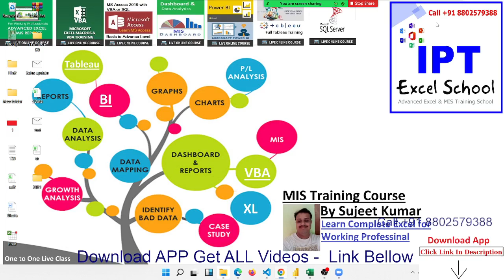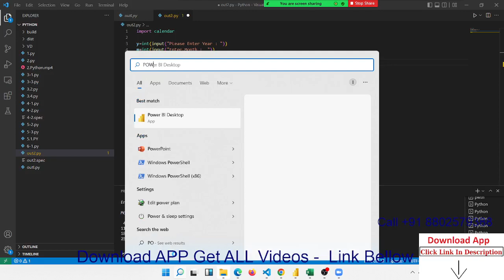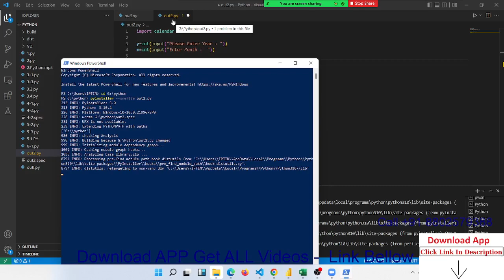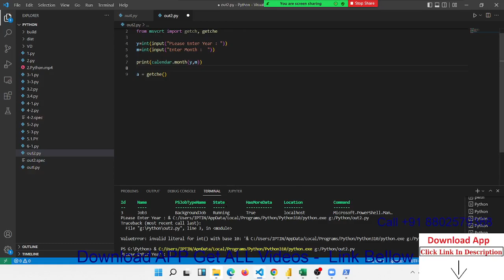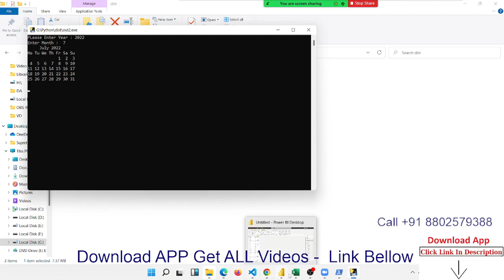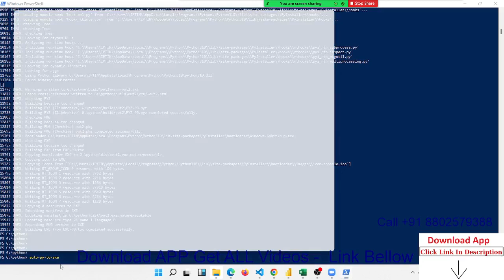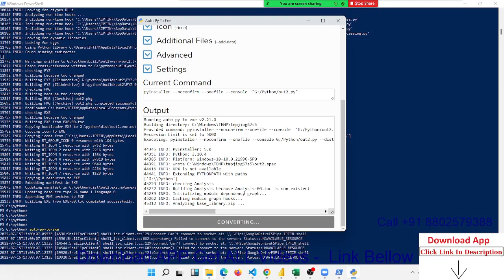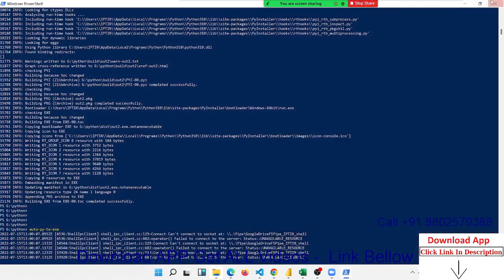Make a Calendar with EXE Program in Python | Python Tutorial in Hindi